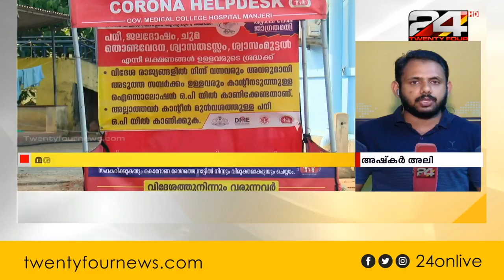NEWS TRACK | സമഗ്രമായ വാർത്താവിശകലനം | 05 JULY 2020 | 24 NEWS